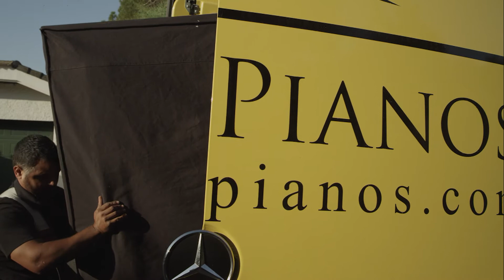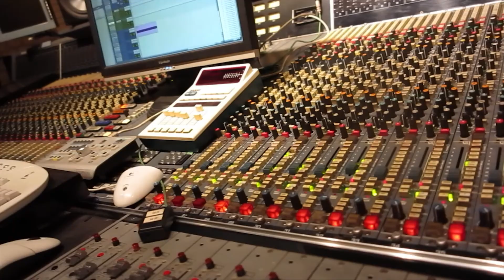Making of Enoc The Resplendent Stargate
A film by Martha Marin
You are cordially invited to attend the world premiere of our film in Cannes May 17.

An artistic journey between fiction and documentary film at the same time, throughout space, time, dimensions, light and music, that are conducting through the full sequence to a live experience of Enoc the Resplendent Stargate Energy®

Screening in Cannes

May 17 1.30 PM Les Arcades 1

May 17  6pm Olympia 2